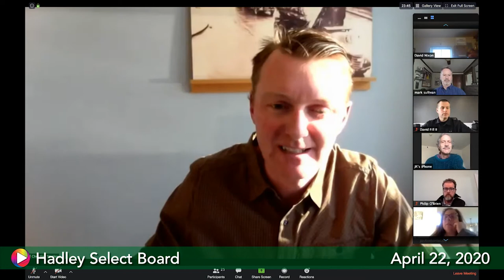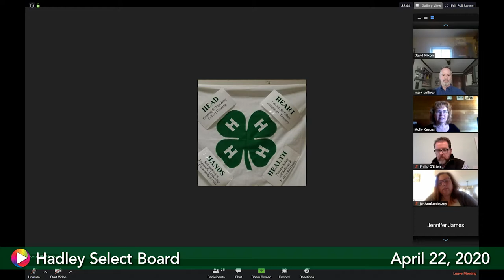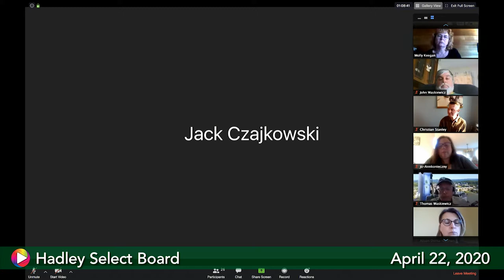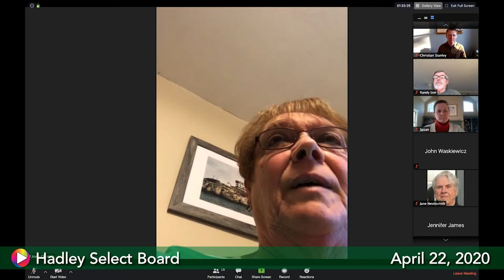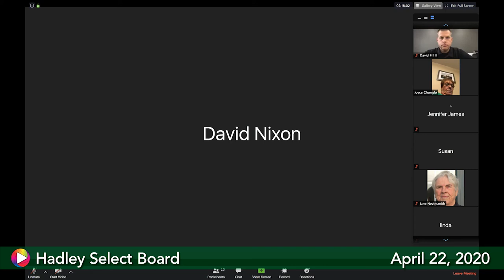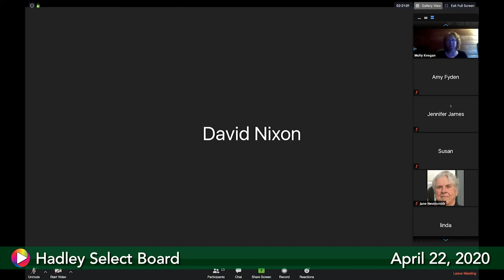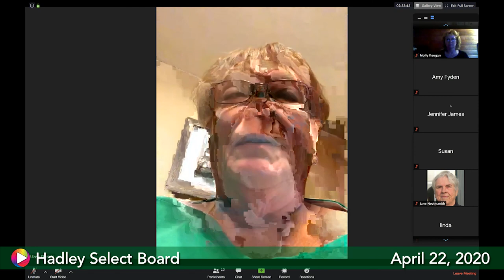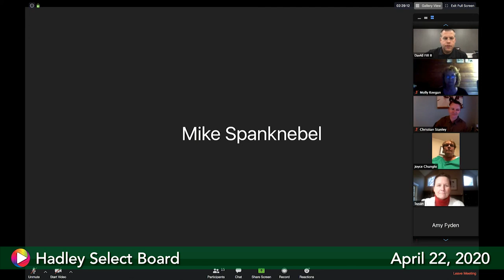Select Board, April 22, 2020